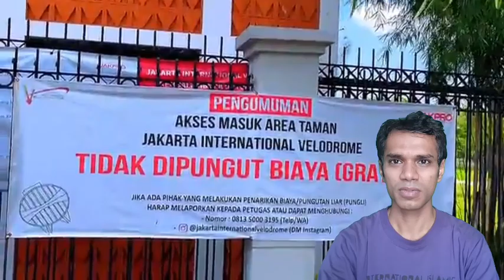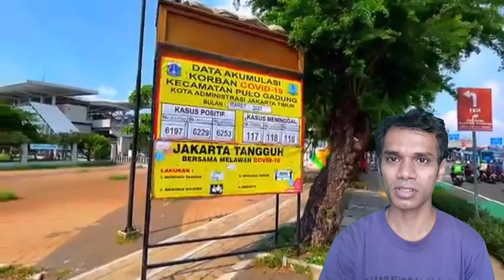DULU RAWAMANGUN ITU NGERI SEKARANG DENGER NAMA NYA SUDAH WOW | Bangladeshi Reaction